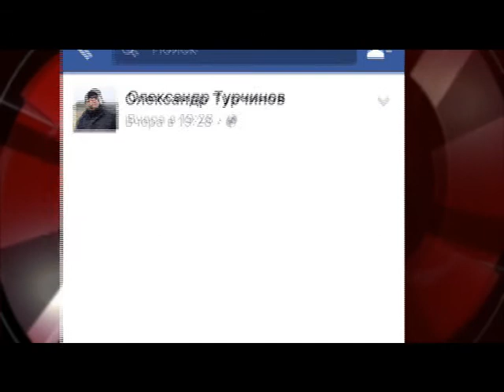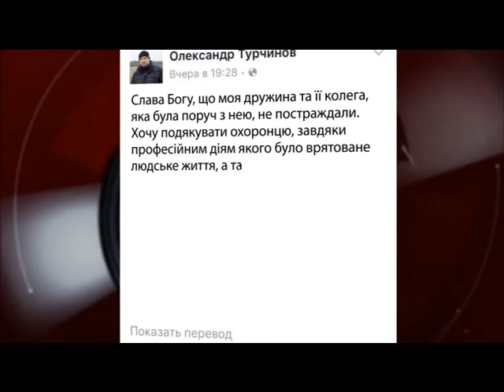Покушение на жену Турчинова